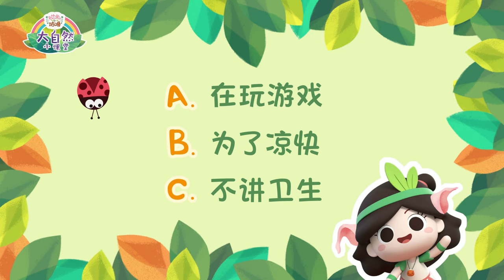幼儿科普丨认识动物 | 小猪夏天为何喜欢在泥巴地里滚来滚去, 你知道吗? | Learn from Nature [ENG CC]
一说到猪, 小朋友们是不是都以为它懒懒笨笨的? 其实猪的生活习性有好多有意思的知识点! 比如, 猪的嗅觉比狗灵敏, 记忆里好到可以记住迷宫的出口等等。 点击本期"大自然小课堂", 跟着艾米咕噜一起了解它都有什么本领吧!

《艾米咕噜大自然小课堂》讲什么哒?

《艾米咕噜大自然小课堂》是面向3-5岁宝宝的早教趣味科普动画, 由艾米咕噜动画形象带领, 陪着孩子认识动物世界, 探索植物生长环境, 感受神奇异样的自然现象。影片以精美的3D动画外加高清纪录片形式呈现, 在童趣的发问与巧妙的互动中, 将满满的知识传达给儿童, 宝宝们可以在欢笑声中轻松感受大自然的魅力, 满足好奇心与求知欲!